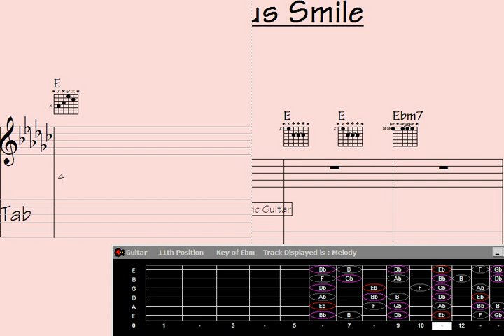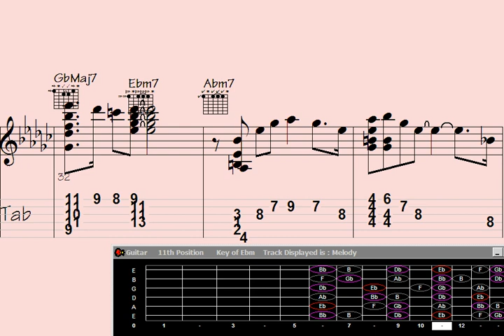🍗Cook Up Your Guitar Chord Melody Skills with the Notorious Smile Song.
"Enhance Your Guitar Chord Melody Skills with this Infamous Smile Song Tutorial. ? Learn how to play the iconic chords and mesmerizing melody of this beloved tune, as our expert instructor guides you step-by-step through the process. Unleash your musical potential and captivate your audience with the unforgettable charm of the Smile Song. Get ready to strum, hum, and smile along to the rhythm of your own guitar rendition. ?"